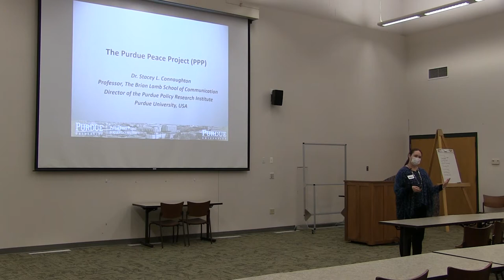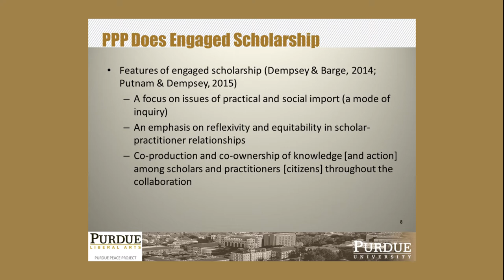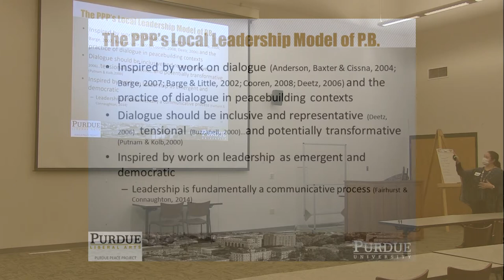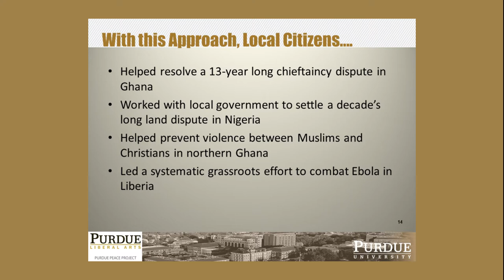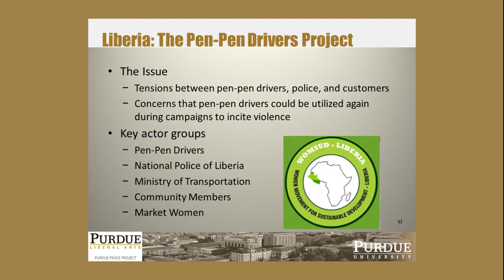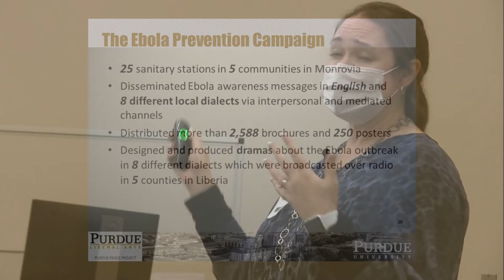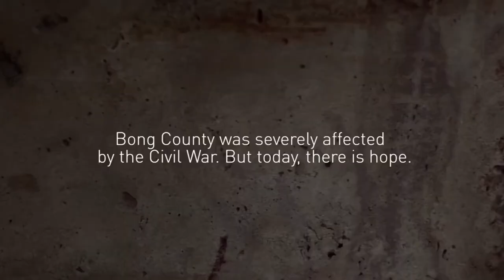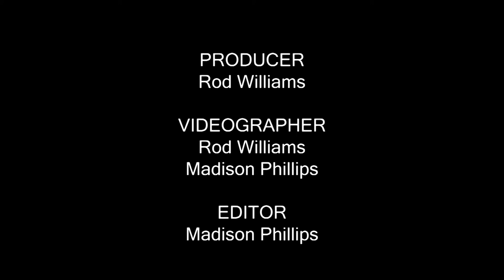Stacey Connaughton Societal Impact Workshop | Office of Engagement at Purdue